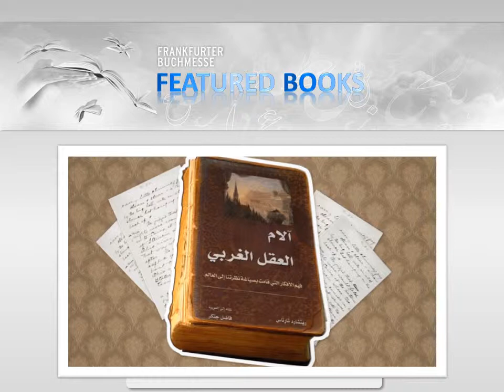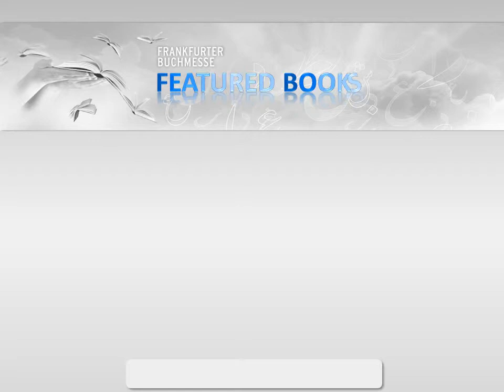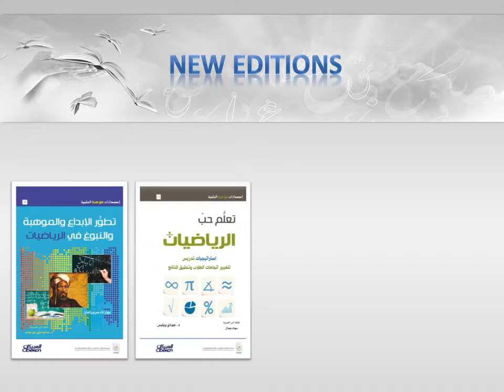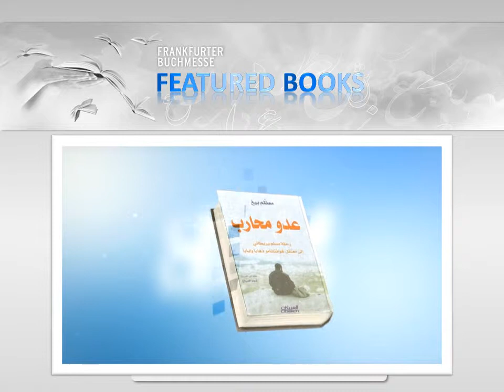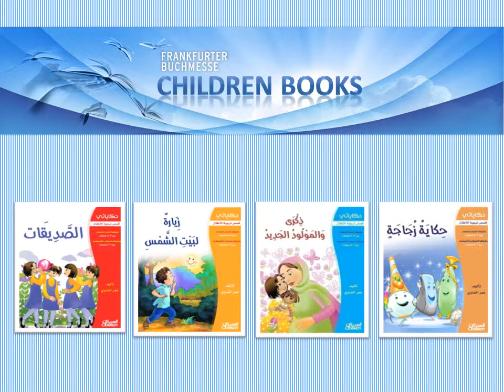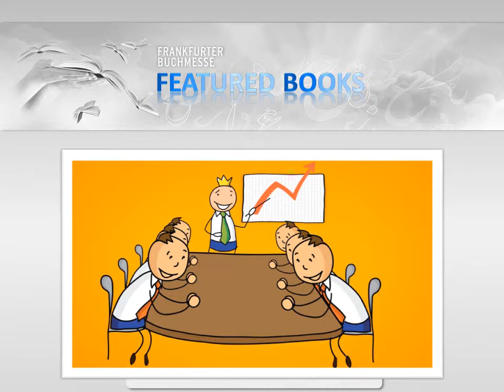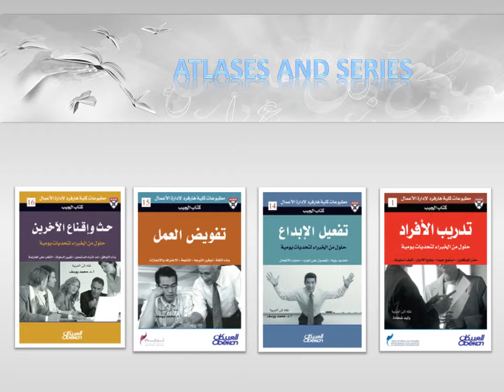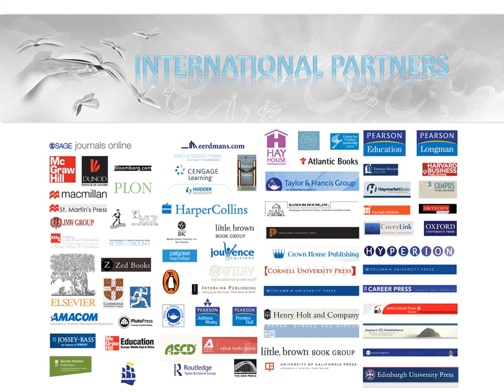العبيكان في معرض فرانكفورت الدولي للكتاب 2014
العبيكان في معرض فرانكفورت الدولي للكتاب